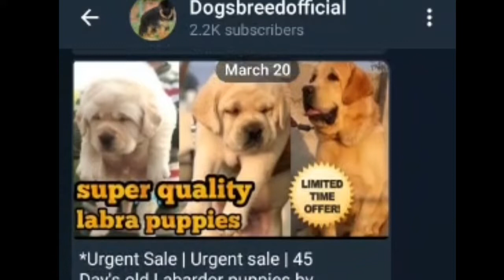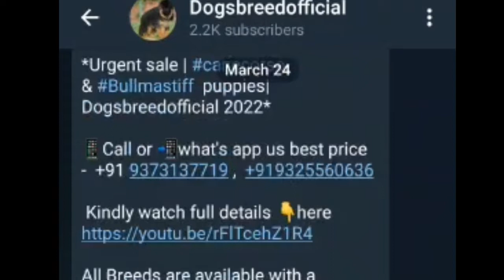Great dane dog price in india | by Dogsbreedofficial | great dane puppies 2023 | Call -9373137719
Video Topic
Hello Guys
In this video, we are showing you Grate Dane male puppy Quality  .

About Grate Dane
The Great Dane is a German breed of domestic dog known for its large size. The record holder for the tallest dog ever is a Great Dane called Zeus, who measured 111.8 cm from paw to shoulder. The tallest living dog is another Dane named Freddy, measuring 103.5 cm.
Origin: Germany
Height: Female: 71–81 cm, Male: 76–86 cm
Colors: Black, Brindle, Fawn, Blue, Mantle, Harlequin
Temperament: Devoted, Reserved, Friendly, Confident, Loving, Gentle
Weight: Female: 45–59 kg, Male: 54–90 kg
Keyword Searches -
great dane puppies for sale in india,great dane puppies for sale in mumbai,great dane puppies for sale near me,great dane puppies for sale,great dane,great dane puppies are available for sale with kci paper,joyful great dane jumps out of the poll to greet his dan,great dane dog behavious feed black by owner Great dane,great dane the giants by banaadal bhandaari pathankot,
Great dane.